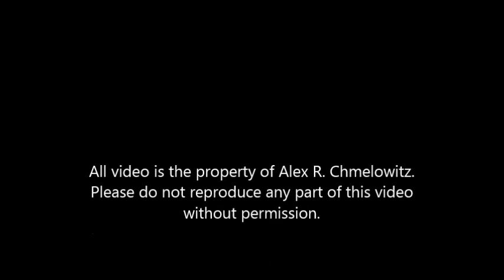Cape May Seashore Lines (CMSL) URHS Excursion Train- April 23, 2016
The United Railroad Historical Society of NJ put on a great excursion on 4/23/16 led by LV F7A No. 576 and PRR GP9 No. 7000. The train traveled from Tuckahoe to Milepost 48 in Estell Manor, then the train crew switched ends and headed back. for photos of the day's excursion. All video is the property of Alex R. Chmelowitz. Please do not use without permission.